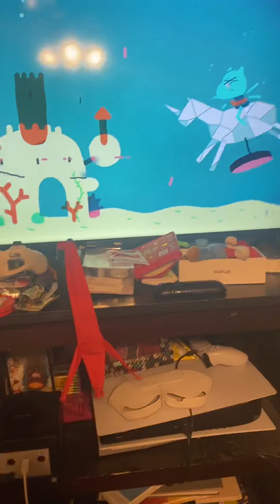We enjoy while were kids